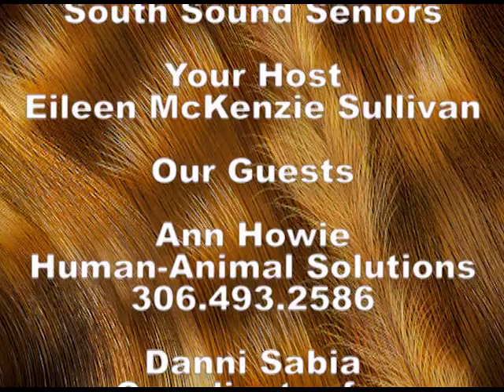South Sound Seniors 2015 E08 Animal Assisted Therapy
A show for and about older adults in the south sound community, produced in Olympia Washington. Learn about how using animals for animal-assisted interactions (AAI) programs and services. Note opening music "Who Let The Dogs Out" by Bahamian Baha Men.